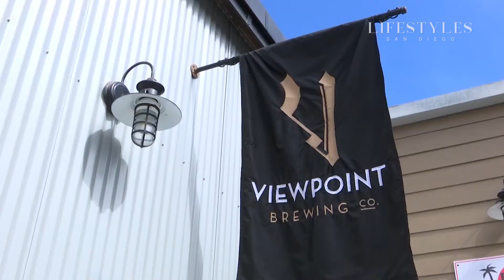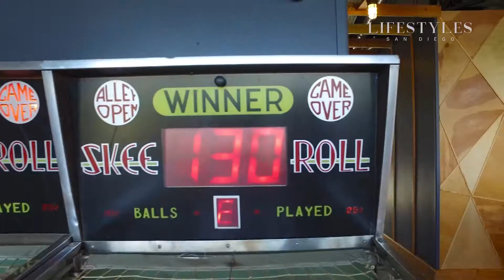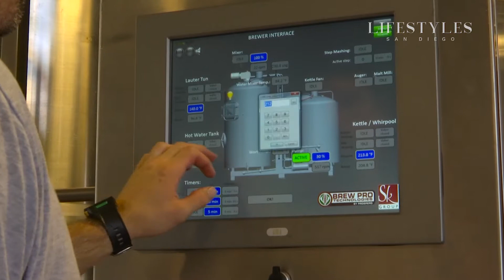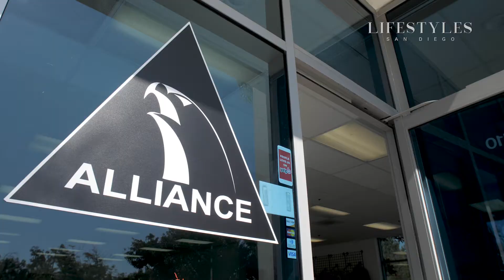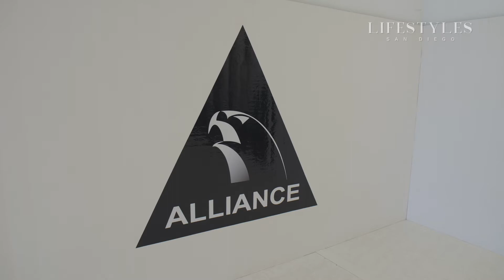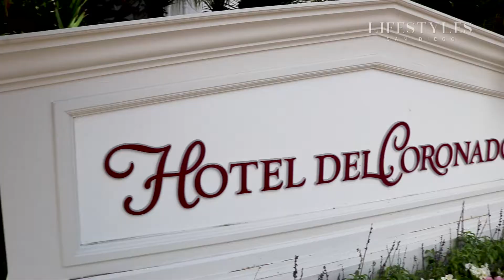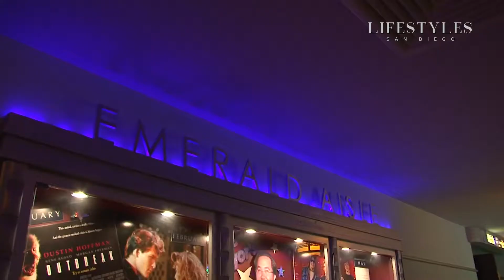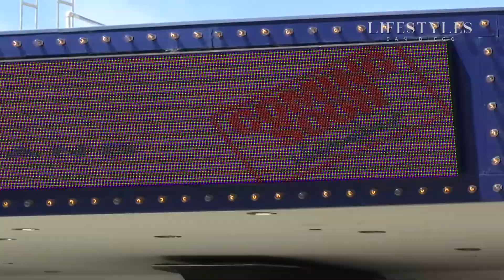Lifestyles San Diego experiences the world of Ju-Jitsu and visits historic Coronado Movie Theaters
Airdate: 10/15/17
Hosts: Craig Sewing, Megan Tower, Amy Scruggs
Featured Guests:
00:46sec - Kip Boatcher with Boatcher and Associates at Viewpoint Brewery in Del Mar
09:32sec - Dean Aguilar with Dean Aguilar Group at Alliance Ju Jitsu in Eastlake
18:36sec - Scott Aurich with Pacific Sotheby's International Realty at Hotel Del in Coronado